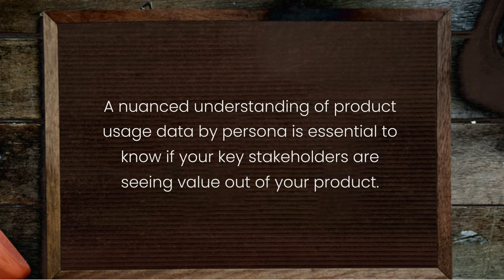The Role of Product Usage Data in Mitigating Customer Churn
“A nuanced understanding of product usage data by persona is essential to know if your key stakeholders are seeing value out of your product.”

Micro podcast excerpt from a conversation on Augmented Intelligence for Customer Success between Prithwi Dasgupta, CEO SmartKarrot, and Irit Eizips, CEO CSM Practice.